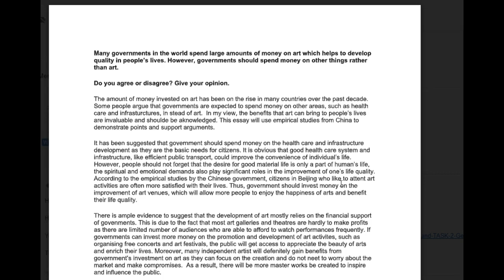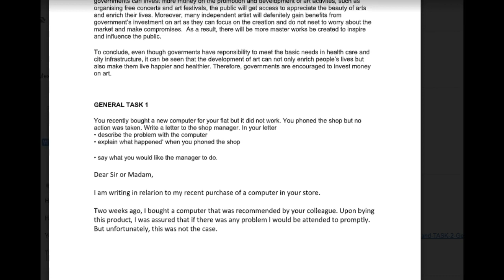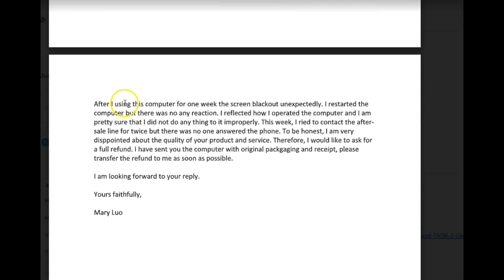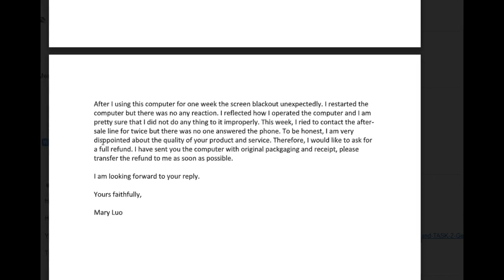IELTS Essay Correction - Min - good work!!!